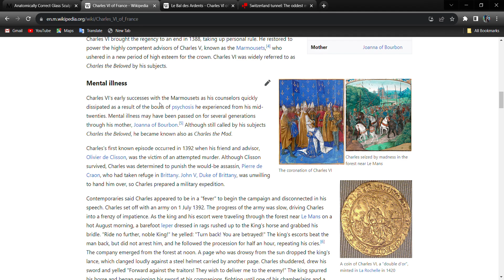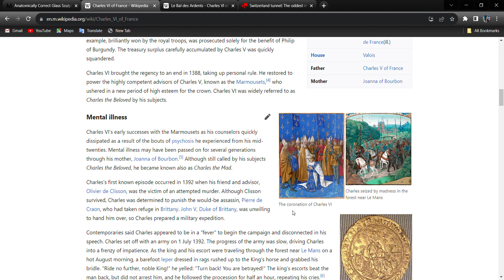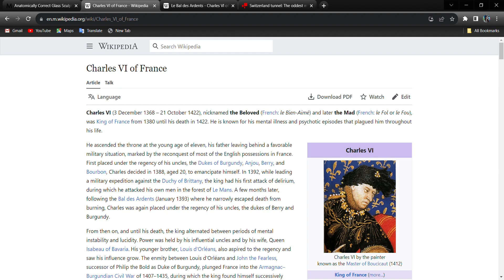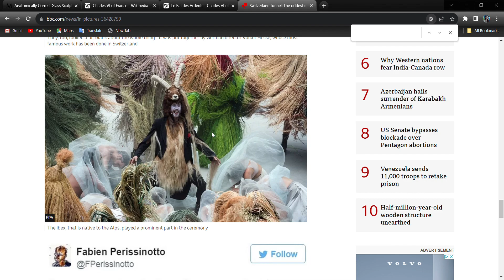Made of Glass